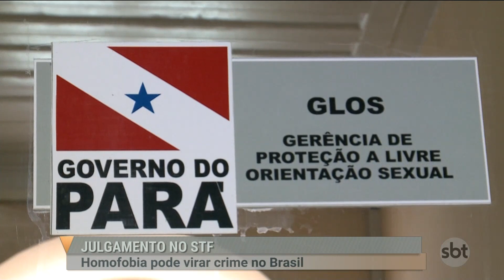SBT PARÁ (20.02.19) Julgamento no STF: Homofobia pode virar crime no Brasil.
O Supremo Tribunal Federal retoma logo mais, a partir das duas horas,  o julgamento das duas ações sobre a criminalização da homofobia no Brasil. A previsão é de que a sessão seja concluída amanhã. Até lá, a expectativa é grande entre os representantes de movimentos de livre orientação sexual. Aqui no Pará, a violência contra o público LGBT aumentou 35 porcento no ano passado.